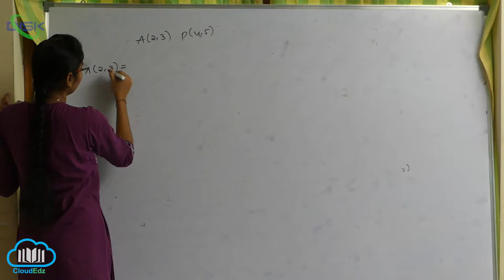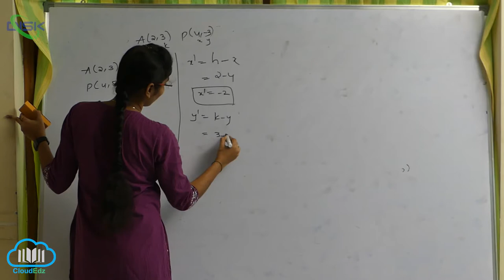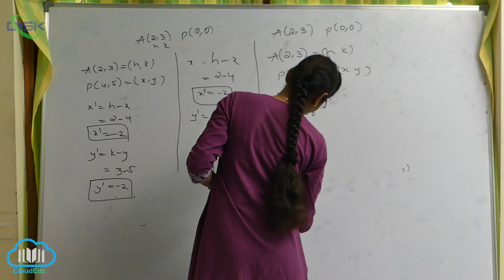అక్ష పరివర్తనం-నియమాలు , ఉత్పాదనలు , దృష్టాంతాలు || సమాంతర పరివర్తనం మీద సమస్య || Disk Telangana